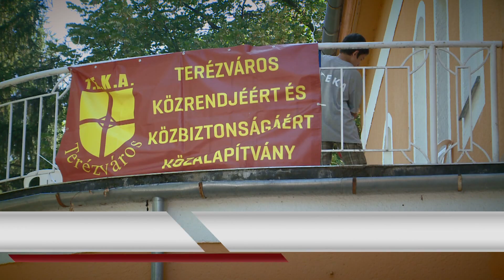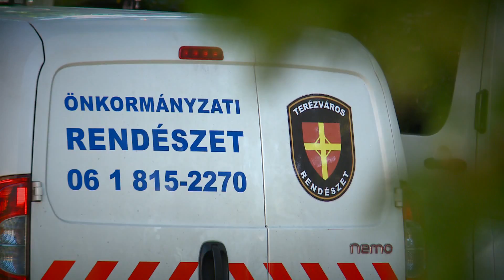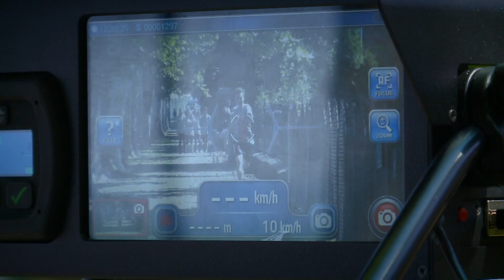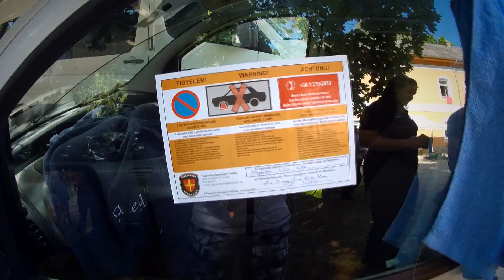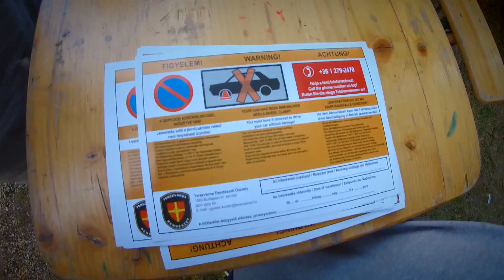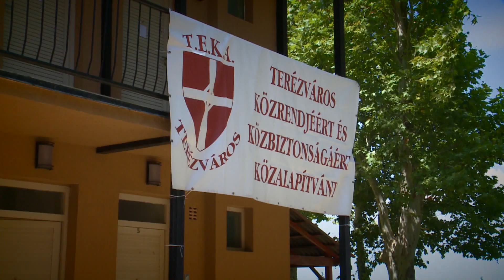Önkormányzati Percek 2018.08.13. hatoscsatorna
TEKA TÁBOR BALATONFÖLDVÁRON

felelős szerkesztő-riporter: Szalai Zsolt
szerkesztő-vágó: Gerstenbrein Zsuzsi
vezető operatőr: Horváth Gábor
kameraman: Mészáros Viktor